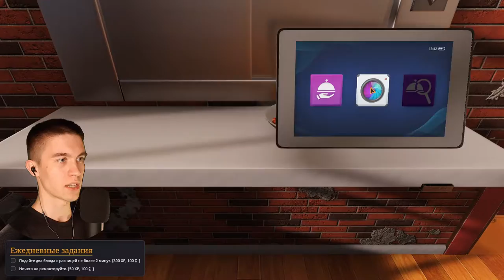КРИТИК ОДОБРЯЕТ ► Cooking Simulator #14